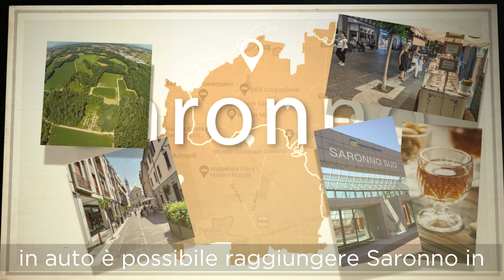Dove sorgeranno le Dimore Uboldo?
Dove sorgeranno le Dimore Uboldo? In questo breve video vi spieghiamo come le Dimore Uboldo siano in una posizione strategica per una perfetta vivibilità a misura di famiglia.